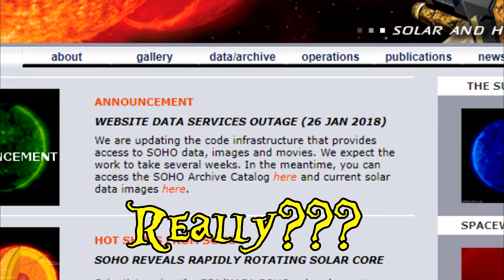SMOKING GUN - HUGE UFOS orbiting the Sun, NASA shuts down SOHO website image galleries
Smoking Gun - HUGE UFOS orbiting the Sun, NASA shuts down SOHO website feed

The image in this video was taken from the SOHO feed on the NASA SOHO website. Two huge UFOs can be seen in orbit around the sun. Today NASA has shut the image galleries down for "several weeks" for updates?